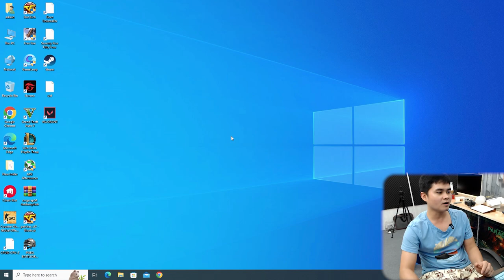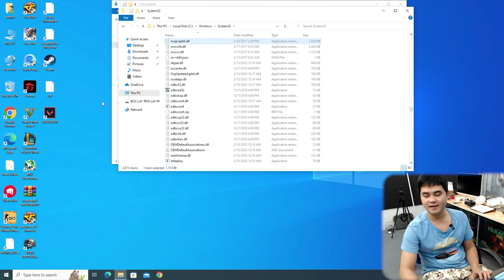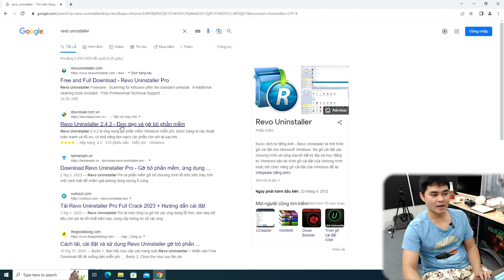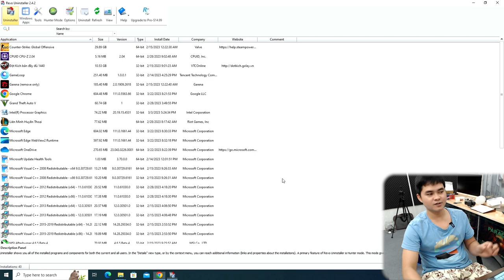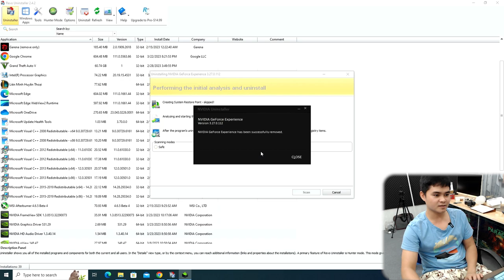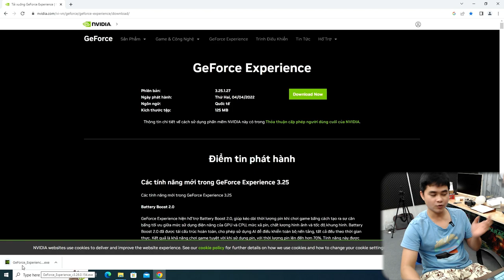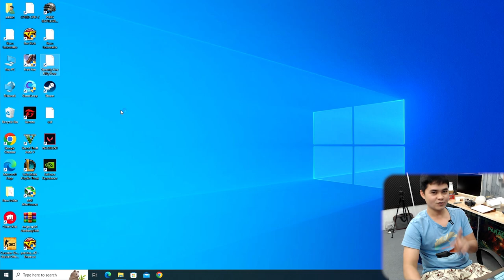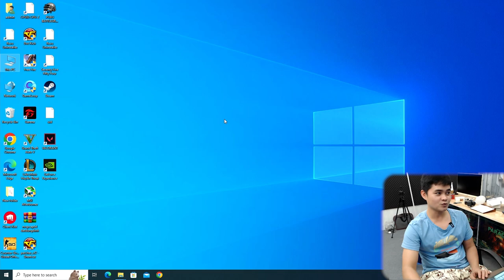2 Cách Sửa Lỗi Bad Image nvspcap.dll GeForce Experience Khi Vào Game hoặc Ứng Dụng Thành Công 100%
hôm nay mình sẽ chia sẻ với các bạn cách sửa lỗi mở ứng dụng, dùng máy tính hoặc vào game báo lỗi " C:\Windows\System32\nvspcap64.dll is either not designed to
run on Windows or it contains an error. Try installing the
program again using the original installation media or
contact your system administrator or the software vendor for
support. Error status Oxc000012f ".
Chúc các bạn sửa thành công nhé :
Kênh Lỗi Máy Tính Laptop PC :
+ Chia sẻ nhanh lỗi máy tính pc và cách xử lý.
+ Chia sẻ lỗi máy tính laptop và cách xừ lý.
+ Chia sẻ lỗi phần mềm laptop pc.
+ Chia sẻ lỗi game máy tính laptop pc.